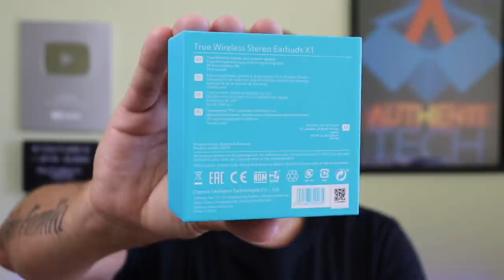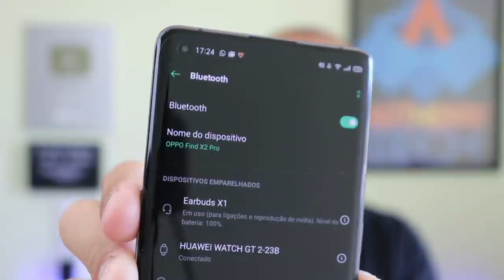HUAWEI COPIOU A APPLE? Honor Earbuds X1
⚡ Honor Earbuds X1 TWS Wireless Bluetooth 5.0 Earphones Earbuds Noise Cancellation Dual microphone calls SBC & AAC 24H Playtime
🏷 Cupom: HEARBUDS3
Sorteio de 5 Xiaomi Mi Band 5 de Graça!